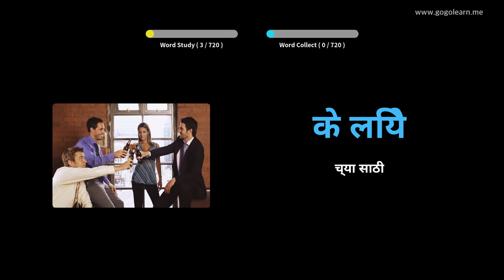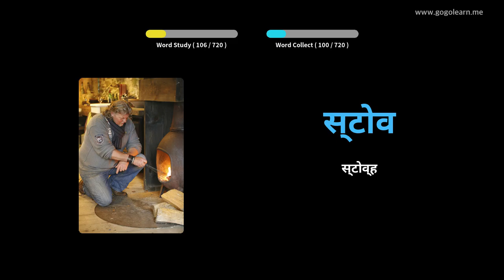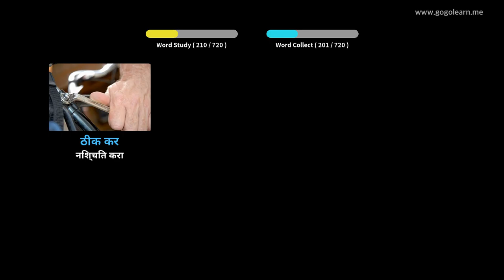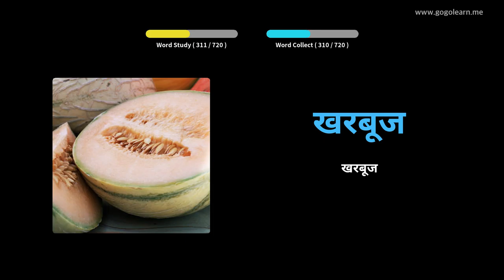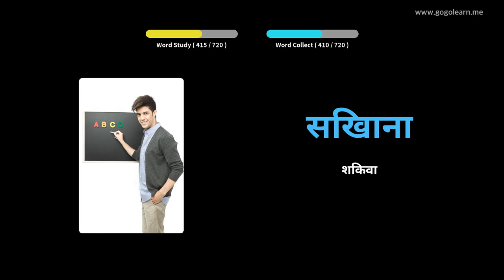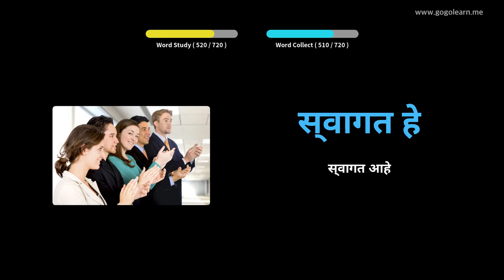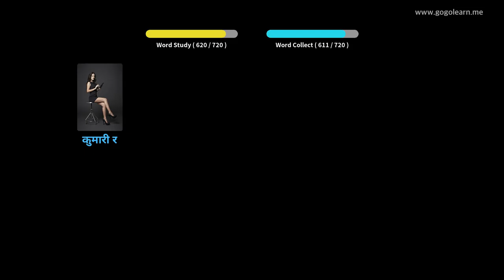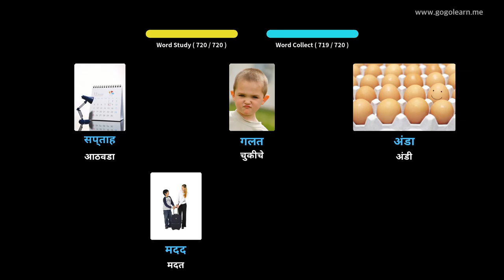हिंदी शब्दसंग्रह मुले | Golearn